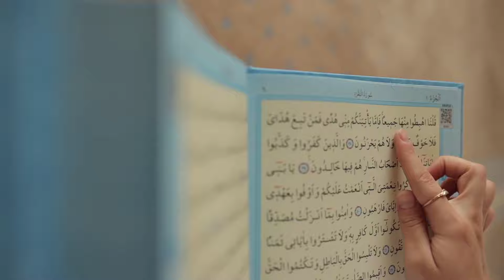जुमेरात के दिन लौंग का अमल कर लो दौलत का ढेर लग जाएगा पैसा और दौलत छत फाड़ कर आएगी दौलत ही दौलत होगी